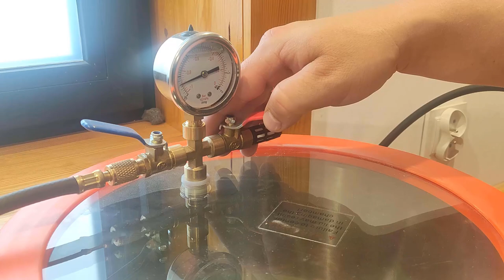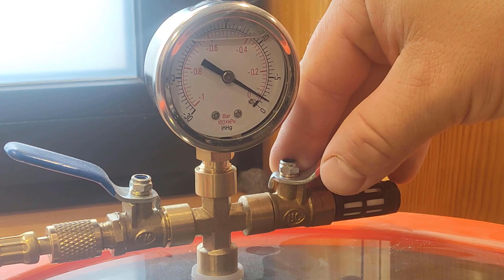072 I decided to refresh my first strike block plane.. and change one thing more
Hello my friends! It's been so long since the last video.. I'm glad that i'm finally back.
As you can noticed on my instagram profile, last time i was working on a few strike block planes. With every new plane my first strike block was getting uglier, so there was only one way - refreshing!
During the process i've changed the iron for longer and a little bit wider.
For the new wedge and mouth closer i've used a piece of pear wood.
As you can see in the video i've used new solution - vacuum chamber. I'm gonna soak my planes with boiled linseed oil before finishing - that will reduce the tendency to moisture absorbing.
You can ask - reduce to what extent? This is to be checked - let me know if you will like to watch that kind of video, with different kind of woods.
For the finish i've used two coats of osmo 3032 and rubbing with steel wool after each coat.

If you got any questions feel free to wrtie a comment.

Oh, one important thing - i decided to change my daily job for fulltime planemaking.
I'll start since 01 november :)

Stavros

BTW. Usually i don't take orders for my planes.
The most sure way to get some of them is take a part in giveaways for my supporters.
THANK YOU button below each video

Big thanks for my supporters!

Andrew Dawson
Joshua Lucas
Luboš Šulc
Brian Newton
Mike Etherington
Melinda Johnson
Maciek Łaszcz
Allen Mock
AndieJoy
Will Clingon
Łukasz Czyżykowski
Rane Olsen
Jim Bazemore
Peter Davidoff
Bryan Gough
Acidflp
Carlo Pieracci
Jonatan Aul
Michał Mocny
Esteban Gianetti
Grant Williams
Volodymir Epifanov
Artur Pietrek
Bruce Mickelson
AlonFish1
Paweł Knapik
Phil A Andrew
Samuel Galano
Michal Kuchta
Paweł Cudnoch
Slomkaadas
Gil Grimes
Roman Sobolewski
Bryan Tretheway
William C Allen
Nic Hartman
Geoffrey Fowler
Ben
Mike Estes
Jeff Cowan
Lucasyas
Dalibor Dostal
Galadriel
Jo Jo Be
Steve Alderete